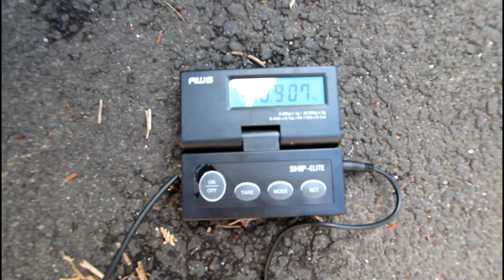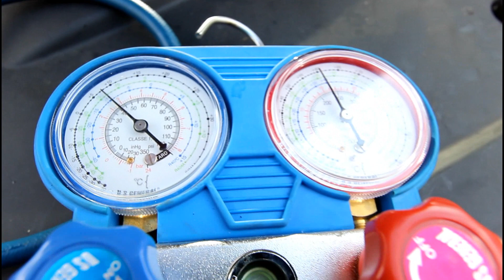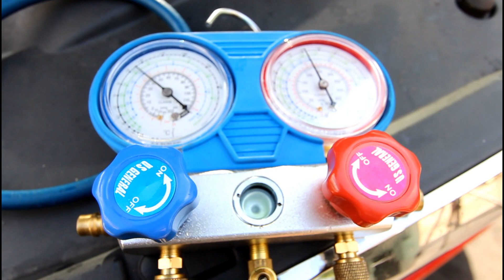How to add dye and fill car AC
How to inject dye and fill automotive air conditioning system r134a. Car ac, Truck ac,   air conditioning system dye, How to add dye and fill automotive AC